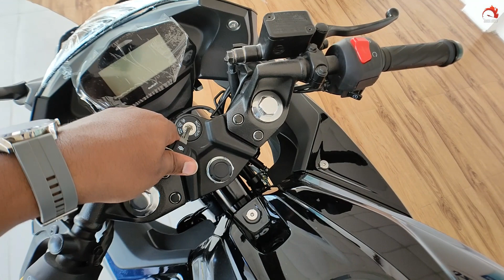ନୂଆ SUZUKI GIXXER SF 155 Odia Review | କଣ କିଣିବା GIXXER ନା R15 ?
ନମସ୍କାର ODISHA
WELCOME TO ODIA AUTO FAMILY!
ଖାଣ୍ଟି ଓଡିଆ Automotive 24x7
NEWS⏩REVIEWS⏩CONSULTATION

SUZUKI GIXXER SF 155  ଖାଣ୍ଟି ଓଡିଆ Review